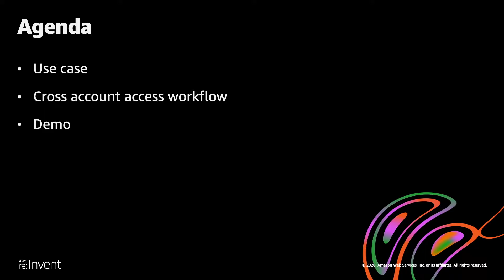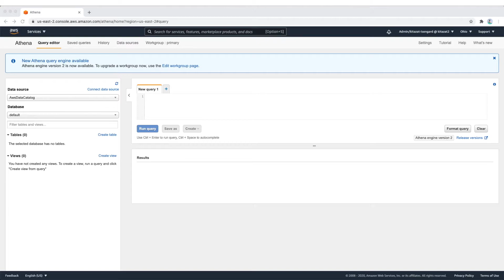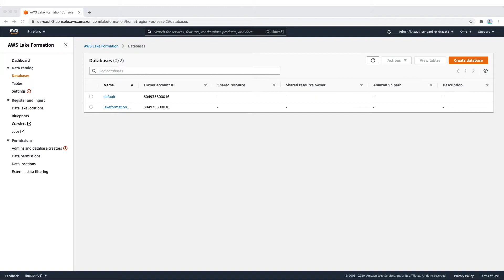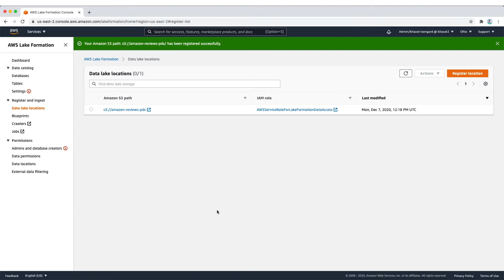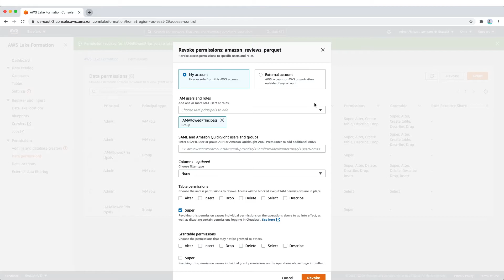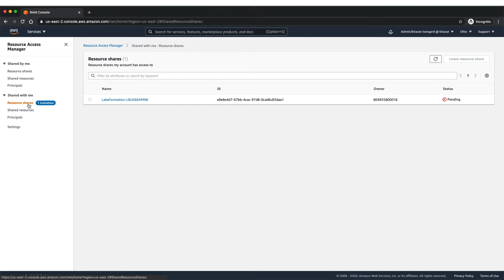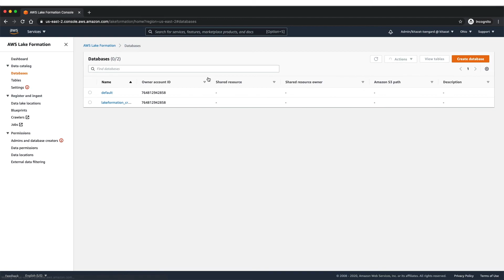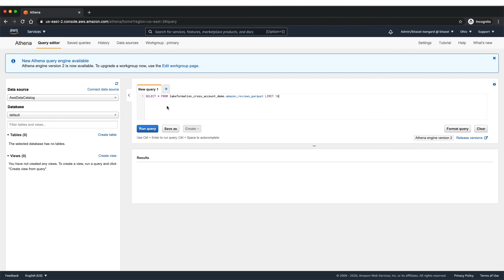Cross Account Catalog Access using Amazon Athena and AWS Lake Formation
AWS Lake Formation allows cross-account access to Data Catalog metadata and underlying data. Large enterprises typically use multiple AWS accounts, and many of those accounts might need access to a data lake managed by a single AWS account. This video demonstrates how Amazon Athena users can query and join tables across multiple accounts and still take advantage of Lake Formation table-level and column-level data protections.